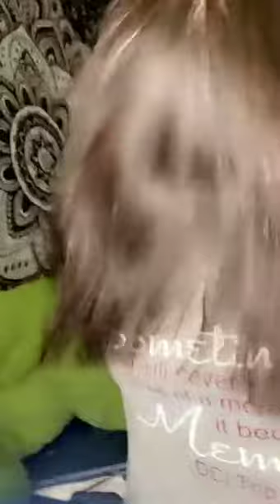Hair Dryer Hair Play 1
A beautiful girl blow drying her hair.

We are a chill community that admires hair in the wind.